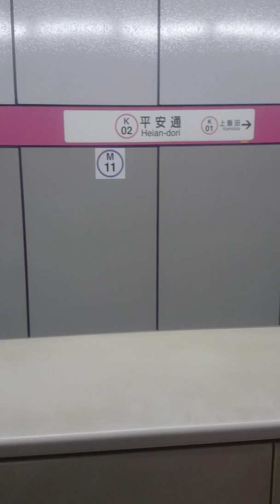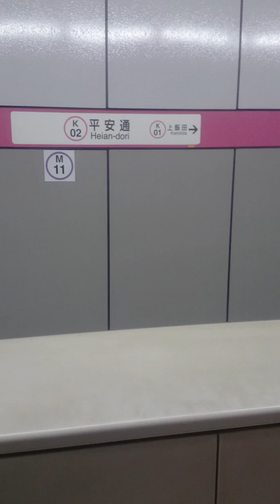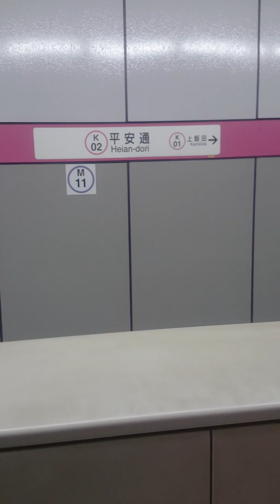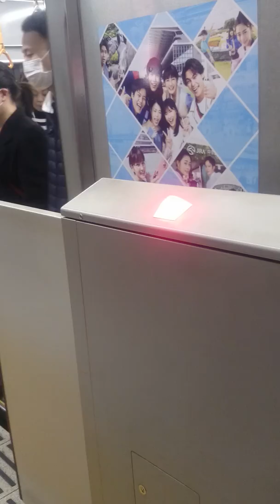平安通駅上飯田線接近メロディー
2019-3-7 ワークマン辻本通店に行くために上飯田線に乗車。昔懐かしい東山線のメロディーに似ている。